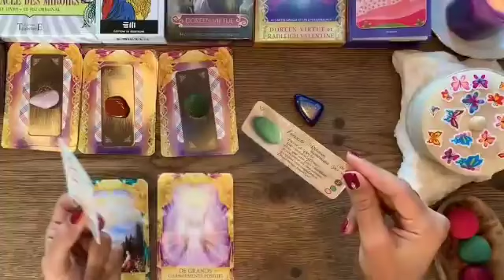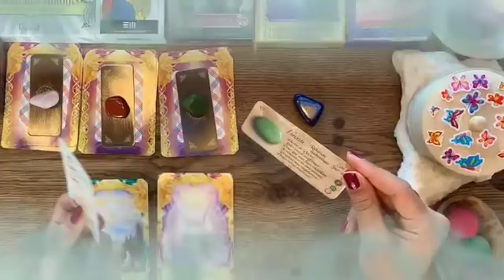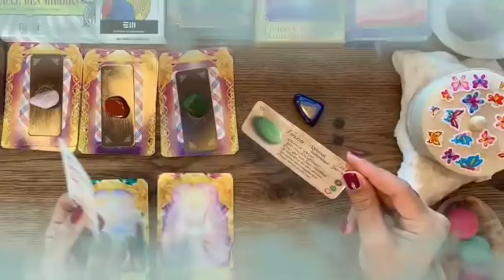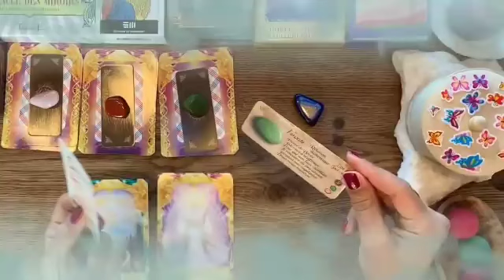برج الحمل ♈ من 27 إلى 7 اغسطس 2024 ⚜️ معجزة راح تسمعها قريبا يا حمل🤭انت في قلبي راح ارجع لك♥️